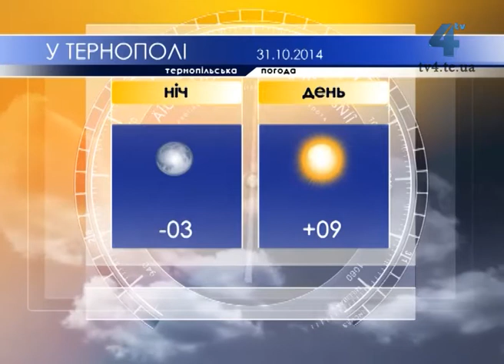Тернопільська погода на 1 листопада 2014